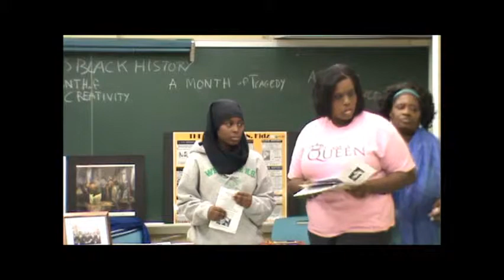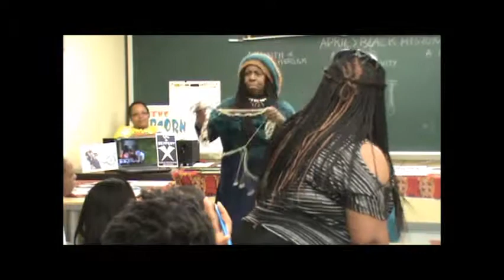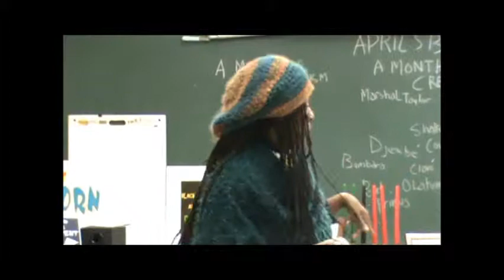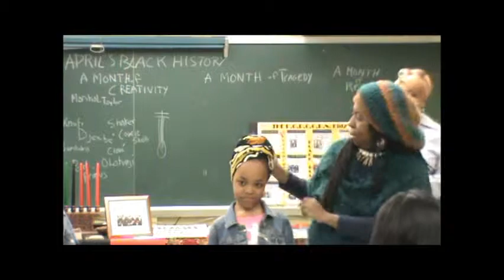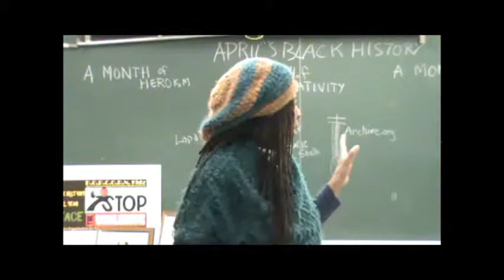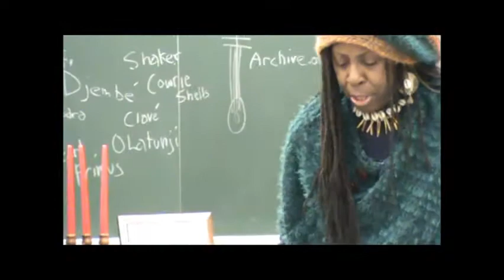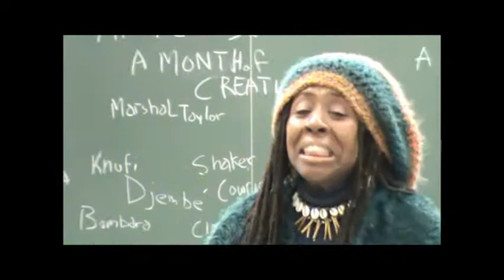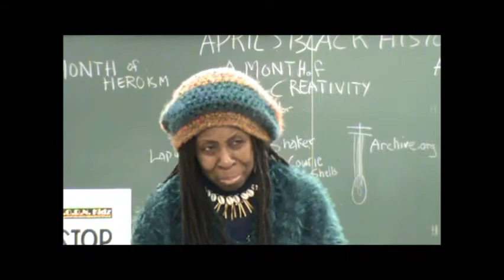P.O.P.C.O.R.N. Kidz 16th Black History Celebration( Billie Holiday)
This year, 2014 the P.O.P.C.O.R.N. Kidz are off to a strong start. the youth are having a great time learning about themselves and the world around them. The highlight for the month was Queenmother Imakhu. her rich storytelling was a hit with the youth. she is very talented in many avenues please visit her Facebook and website at queenmotherimakhu.info. She is available for events.